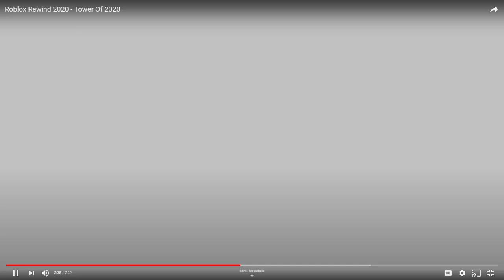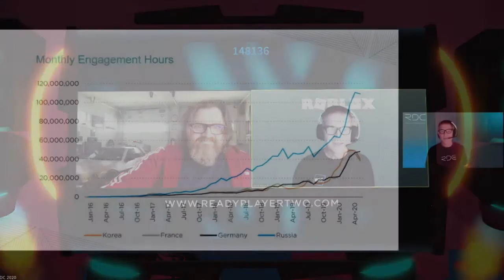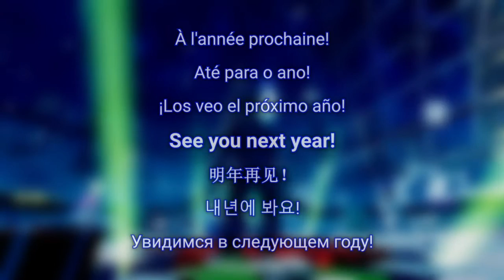My Reaction To Roblox Rewind 2020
sub and stuff